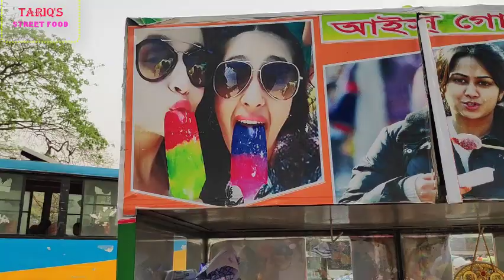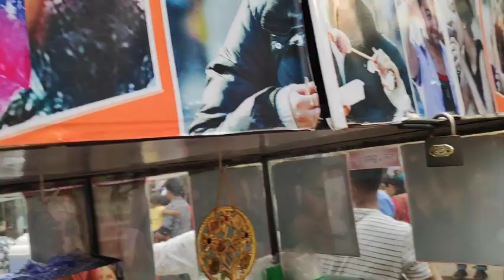Ice Lollypop | BD Street Desserts- Street Food BD Ice Gola @ 30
Hi Guy’s

Welcome to Tariq’s Street Food  youtube channel.

Watch amazing cooking skills and street food in the world. Ice gola is BD slush or you say crushed ice lolly.

You can see in other street foods and popular videos or more videos……..